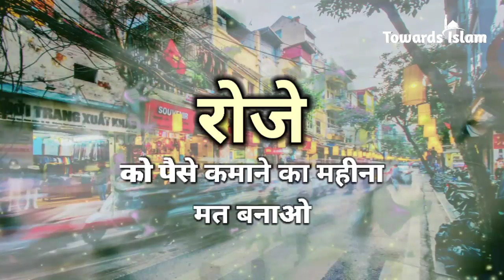Very important Bayan for Roza || WhatsApp Status || Ramadan || Towards Islam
✓Title :- Very important Bayan for Roza || WhatsApp Status || Ramadan

ab waqt aa gaya hai ki is channel ko aapki madad se aur bulandiyo par le jaaya jaaye. Hamara maqsad hai.

"Hamare video banane ke maujooda stuff ko aur behtar banana" taaki ham aap tak high quality videos ko pohcha sakein aur regular reminders ki tadaad ko badha sakein.

Now a days we are using social media too much so many ways...we are putting different type of status different song etc.but by this YouTube channel //Towards Islam// we are trying to give you best Islamic Motivational Status so that which you have to get Standard quality status clip...So all of you have one request to put good things in status..so that others also get positive vibe..

1)

✓Note:-__________

✓your content to be displayed on our channel we will remove it.

✓Credit:--_______

All Copyright, Credits, And Thankfulness Are Belong to Its Lawful Owner.